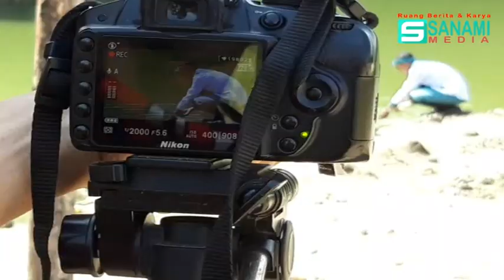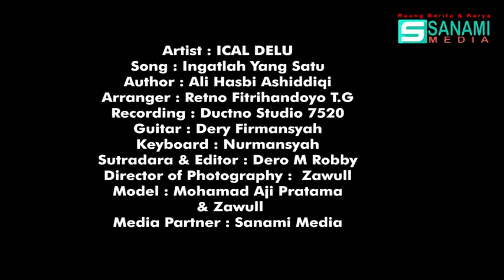VLOG Launching n dibalik layar MV. INGATLAH YANG SATU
disini saya pengen kasih tau temen2 bahwa di brebes punya batik khas yaitu Batik Bangsin ( bawang dan telor Asin @KokBisa bisa juga bangsin artinya Bangsa Indonesia,,Tapi Vlog ini intinya bukan ngebahas batik bangsin, batik bangsin Sebagai Media Suport untuk Produksi Lagu Religi yang berjudul INGATLAH YANG SATU karya Ical -Ali Hasbi Asidiqiuntuk lebih lengkapnya yuk simak videonya sampai selesai